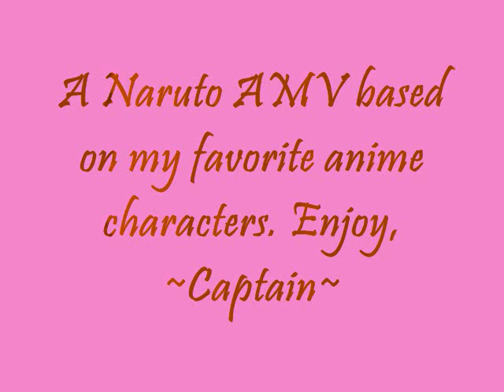Naruto's greatest characters AMV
some of my favorite naruto characters, this is my second amv.